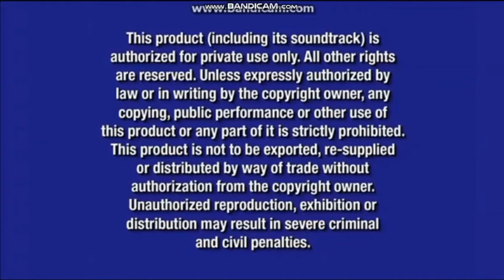Opening to Pony Tunes Collector's Edition (Disc 1) 2017 DVD